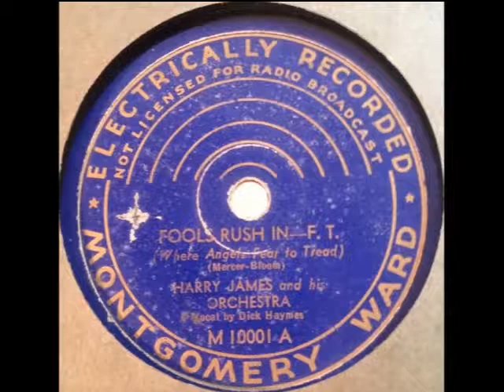Fools Rush In - Harry James & Dick Haymes, 1940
Fools Rush In (Where Angels Fear To Tread) - Harry James and his Orchestra
Recorded c. April 1940 in New York City
Released on Varsity 8264, MW 10001, and Savoy Jazz ‎SJL 2262 & ZDS 4406

Written by Johnny Mercer and Rube Bloom
Vocals – Dick Haymes
Trumpet – Harry James, Claude Bowen, Jack Palmer, Nick Buono
Trumpet – Jazz and Ragtime Records credits Jack Schaeffer instead of Nick Buono
Trombone – Bruce Squires, Dalton Rizzotto, Truett Jones
Alto Saxophone –Dave Matthews, Drew Page
Tenor Saxophone – Claude Lakey, Vido Musso
Tenor Saxophone – Jazz and Ragtime Records credits Bill Luther instead of Vido Musso
Baritone Saxophone – Chuck Gentry
Piano – Jack Gardner
Guitar – Ben Heller
Guitar – Jazz and Ragtime Records credits Bryan “Red” Kent instead of Ben Heller
Drums – Mickey Scrima